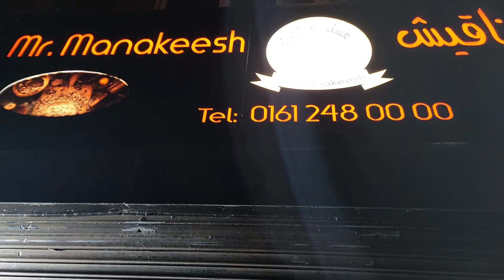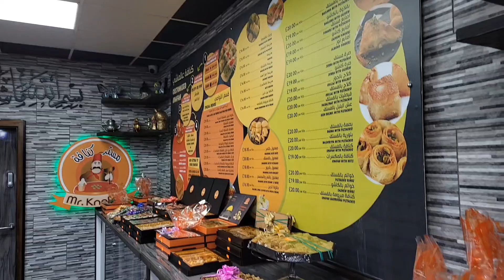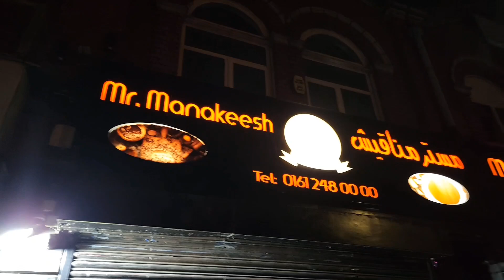Manchester Food | DELICIOUS MR KUNAFAH DICKINSON ROAD MANCHESTER UK 🇬🇧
Mr KUNAFAH DICKINSON ROAD MANCHESTER UK.